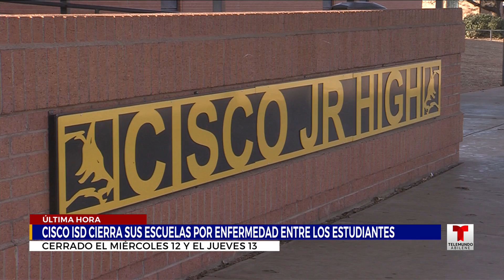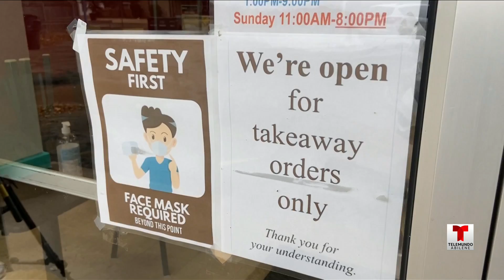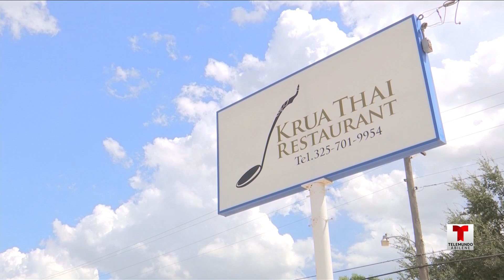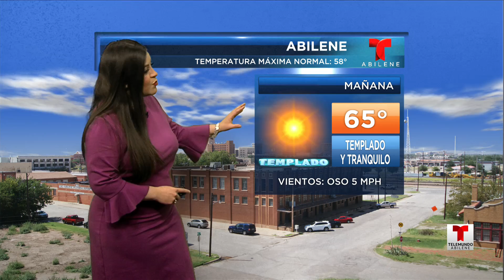Telemundo Abilínea - 11 de enero, 2022